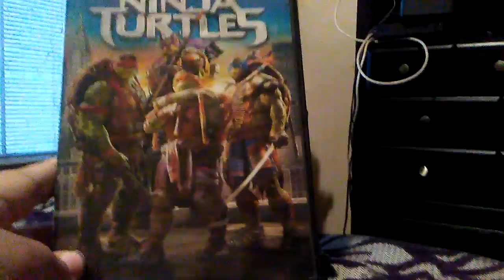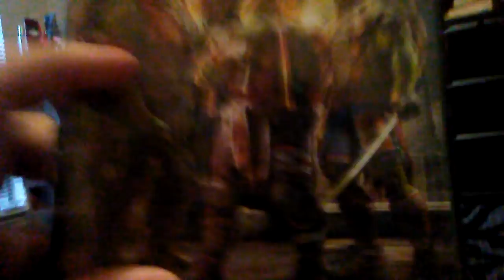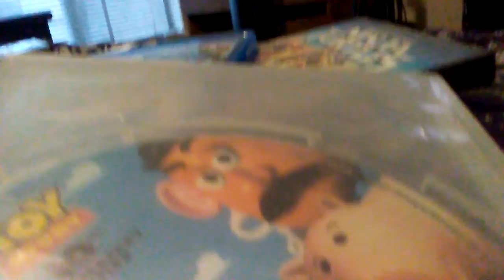Teenage Mutant Ninja Turtle DVD and Blu- Ray🍕🍕